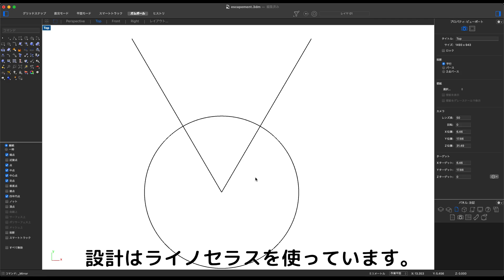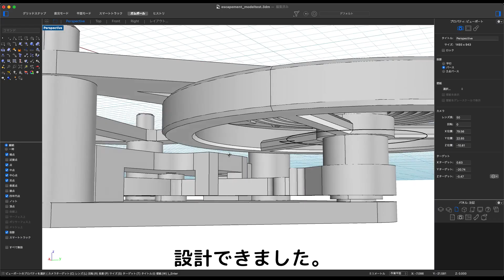3Dプリンターで脱進機を作ってみた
3Dプリンターを買ったので脱進機を作ってみました。
ヒゲゼンマイが作れるので重宝しそうです。